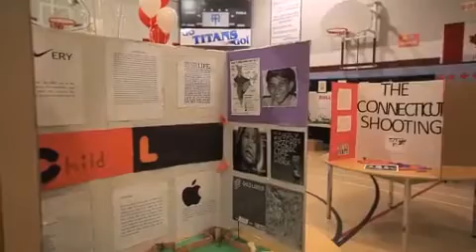Mother Teresa School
Students at Mother Teresa School put on a Canadian and cultural fair that included musical and dance performances and projects discussing social issues.